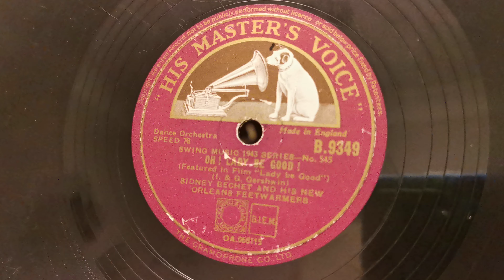Oh! Lady Be Good! - Sidney Bechet & His New Orleans Feetwarmers - Columbia 126 - HMV 78rpm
Oh! Lady Be Good!  - Sidney Bechet & His New Orleans Feetwarmers - Columbia 126 with HMV arm and HMV No4 Soundbox - HMV 78rpm
The other side is Rose Room but it's been blocked worldwide :(